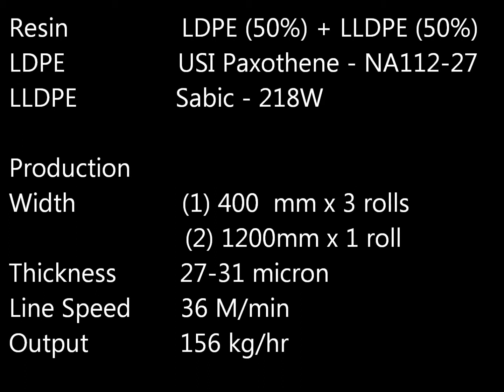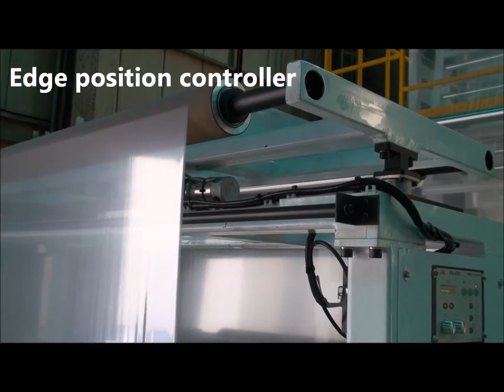Plastic Blown Film Machines, Mono layer, Two layer, Three layer & Five layer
Model No. FK/BFS-70-1400

Plastic Blown Film Machines
-Tubular lay flat width:From 40mm to 7 meter.
-Mono layer, Two layer, Three layer & Five layer
-Single color, double color, up to 4 color